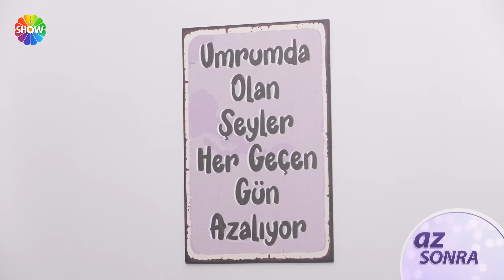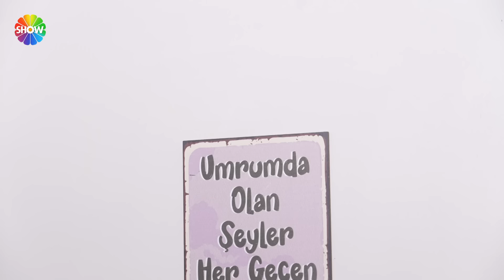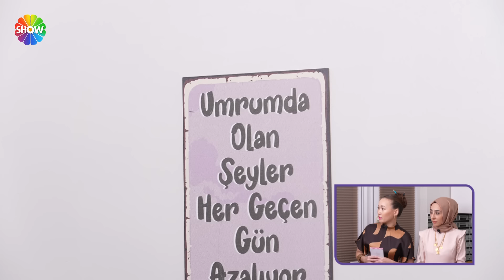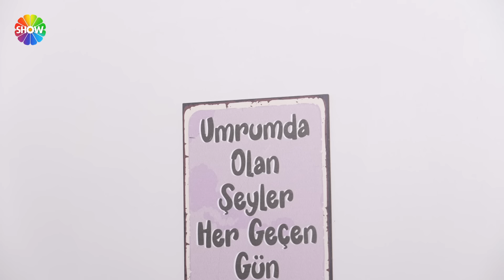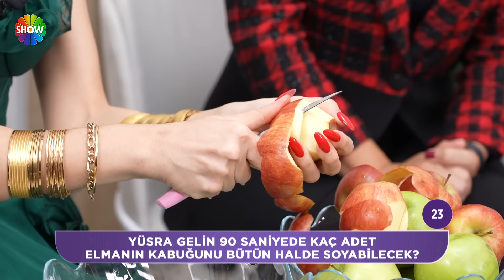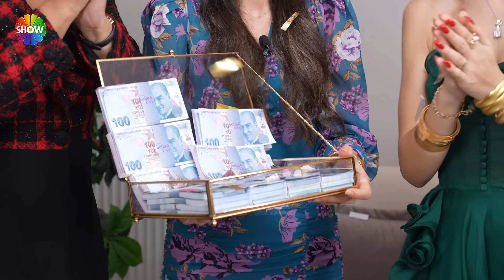Aslı Hünel ile Gelin Evi 1209. Bölüm | 12 Ocak 2024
Aslı Hünel ile Gelin Evi 1209. Bölümünde; 23 yaşında, 2 aylık evli Yüsra Sönmez’in evine konuk olunacak. Yüsra Gelin’in çeyizleri serilecek, düğün fotoğraflarına bakılacak, tüm detaylarıyla ev dekorasyonu ve özenle hazırladığı sofrası değerlendirilecek.

00:00 - Karşılama
12:44 - İkram
19:27 - Salon Yorumları
28:20 - Mutfak Yorumları
36:59 - Haftanın Oyunu | "Yarım Elma Gönül Alma"
43:47 - Yatak Odası Yorumları
55:56 - Çeyiz Yorumları
01:03:37 - Sunum Masası Yorumları
01:11:56 - Tanışma Hikayesi
01:20:44 - İlişki Testi
01:29:42 - Puanlama Sonucu
01:40:53 - Haftanın Şampiyonu